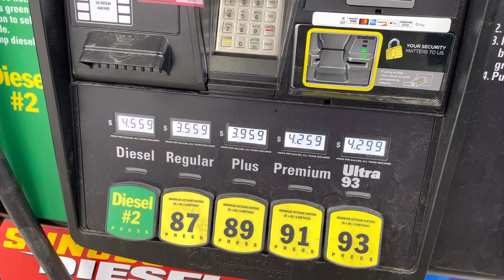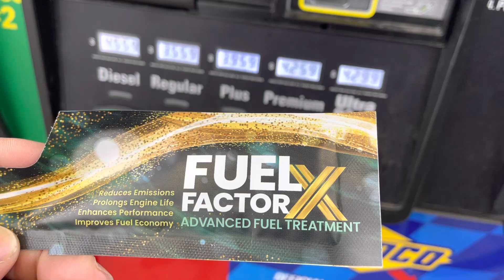Do What Makes Sense.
This makes sense 👀
Save money on gas, drive farther, and protect the planet with one of the most advanced fuel treatments!